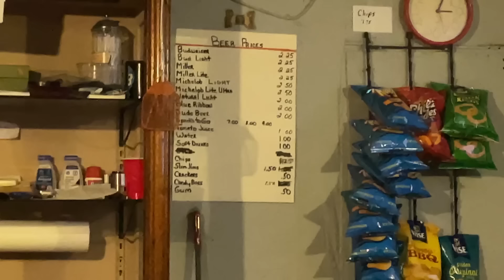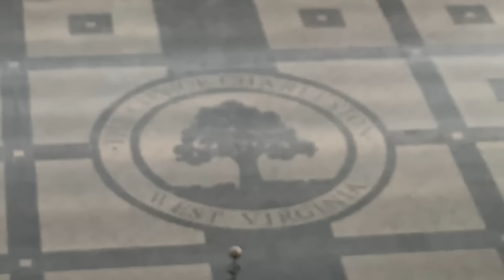Poverty And Drugs Are Ruining West Virginia's Capital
THIS is the headquarters of the Appalachian Region?

So I was just cruising around Charleston one evening looking for some interesting things to film. It was actually kinda sunny and it wasn’t all windy and nasty out.

I saw a LOT of sketchy that night in Charleston.

It was day 6 on the Appalachian winter adventure, and for the first time on the trip, the skies parted. The gray clouds broke as if West Virginia was saying here's Charleston with the covers off. After being here for a few days, I wondered - how bad would the place look had the skies not been blue.

For the next few videos, we’ll see poverty and drugs and places that need a lot of help. I’ll try and point out the good here. But it’s West Virginia. From the surface, good can be kinda hard to identify.

Charleston is the capital of this state, and you could say the capital of Appalachia. If this is the head honcho for Appalachia land, that says a lot about the rest of Appalachia.